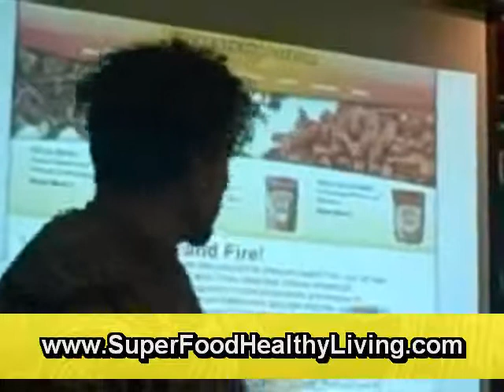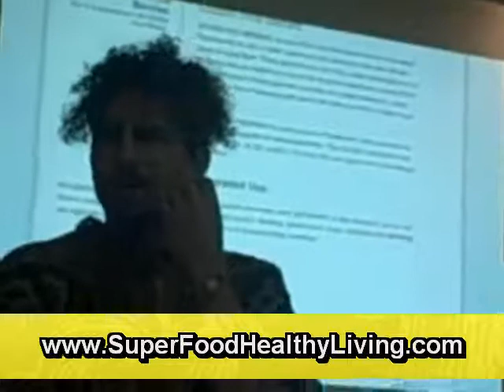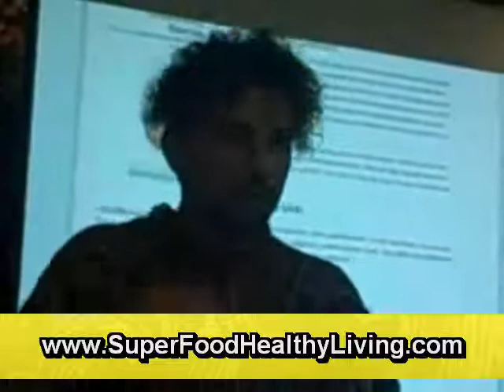Goji Berries, Superfoods and David Wolfe Part 1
Goji berries are one of the most nutritionally dense foods on earth and house a staggering concentration of vitamins, minerals, amino acids, phytochemicals and essential fatty acids. Originating in Tibet and greatly favored in traditional medicine, these scarlet berries have a mild sweet flavor mid that of a cherry and a cranberry.

Aside their many noted health benefits (from boosting immunity, lowering cholesterol, and enhancing vision to fighting cancer cells, relieving depression and aiding weight loss) goji berries are touted anti-aging marvels and are one Hollywood's hottest new foods. One look at their awesome constitution and it's easy to see why.

Goji berries contain a remarkable amount of vitamin C, 500 times more than oranges by weight, making them the second richest source on the planet after the camu camu berry. They are also the most abundant source of carotenoids on earth, containing more beta-carotene than carrots making them a superb source of vitamin A.

In addition, this mighty fruit contains B vitamins (B1, B2 and B6), vitamin E and 21 minerals and trace minerals including zinc, iron, phosphorus, calcium, copper, germanium and selenium. They also house a wide range of amino acids (18) which include all the 8 essentials as well as efficacious polysaccharides that excel at strengthening the immune system. One such polysaccharide stimulates the secretion of the rejuvenating human growth hormone by the pituitary gland.

The most well documented case of longevity is that of Li Qing Yuen, who lived to the age of 252. Born in 1678, he is said to have given a lecture at the age of 200 at the University of Beijing, and had married 14 times with 11 generations of posterity before his death in 1930. Li Qing Yuen reportedly consumed goji berries daily.

Estonia, Tallin
Wichita Falls, Texas
Abu Dhabi, United Arab Emirates,  Abu Dhabi, UAE
Bulgaria, Sofia
Grand Rapids, Michigan
Warren, Michigan
Hungary, Budapest
Bolivia, Sucre
Libya, Tripoli
Manchester, New Hampshire